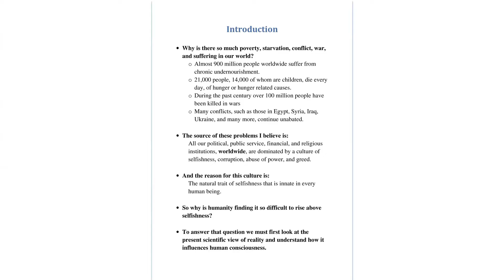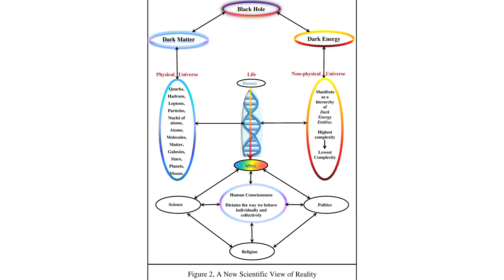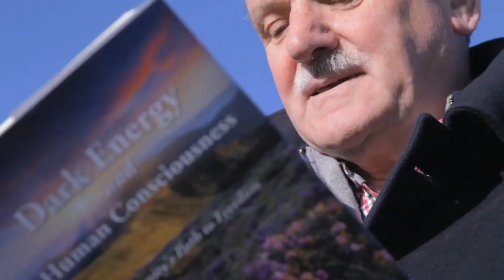Dark Energy and Human Consciousness by Tom Cahalan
Nobody knows how life was first breathed into the first atom, molecule, or cell; all biologists can do is to suggest the most reasonable possibilities by analysing the oldest DNA available. Scientists postulate that life emerged from non-life via natural processes about 3.7 billion years ago. It then evolved (and continues to evolve) to higher levels of complexity based on mutation, natural selection, and time. In other words, scientists believe that life is purely a physical phenomenon.

There are logical arguments, based on scientific concepts, suggesting that dark energy is a non-physical force that influences life and is the source of reason, intelligence, compassion, and love. If we acknowledge and nurture this non-physical (dark energy) aspect of our beings, it will bring balance to our minds and move us from selfishness to love, care, and compassion.

Is this the path to freedom from selfishness, corruption, abuse of power, and greed; and consequently from poverty, starvation, conflict and war?